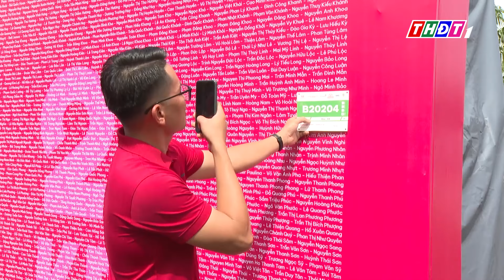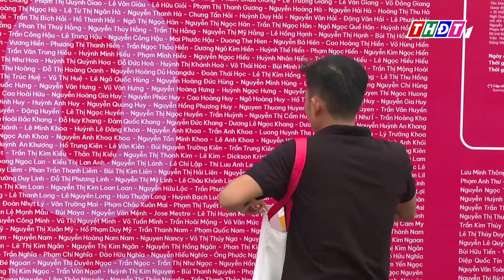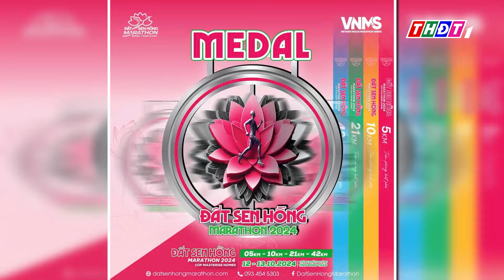Sôi động ngày đầu tiên của Giải Marathon Đất Sen hồng Đồng Tháp 2024 | THDT